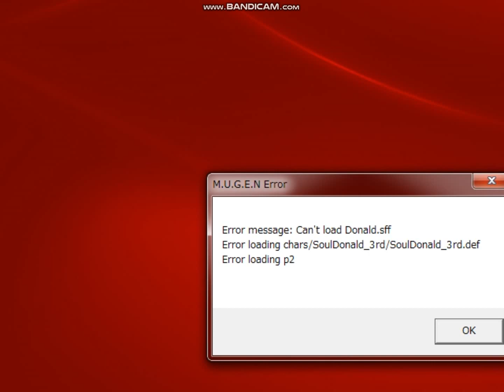：リク動画：アルドナ2nd vs 4体のドナルド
一戦目：神ドナルド（マルチドナルド＋ 10P）
二戦目：改造ダークドナルド 12P
三戦目：ダークエクセレントドナルド（エクセレントドナルド10P）
落ちた...。(^_^;)
四戦目：ギャラクシードナルド（ソウルドナルド3rd 11P）